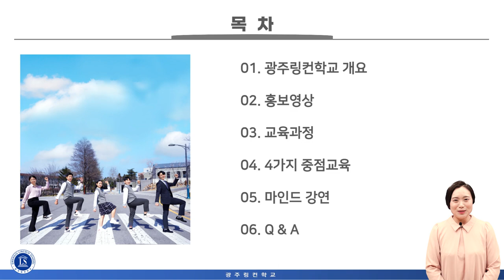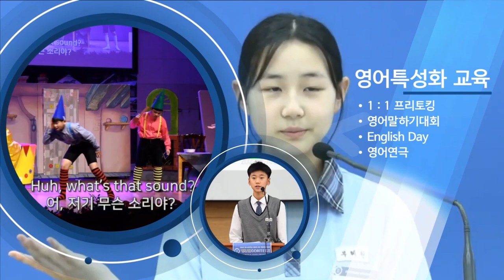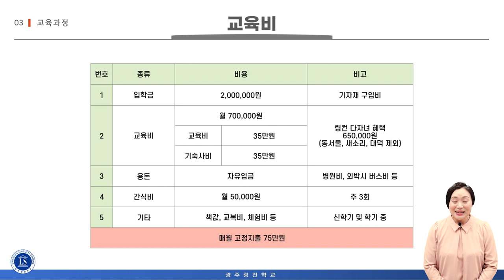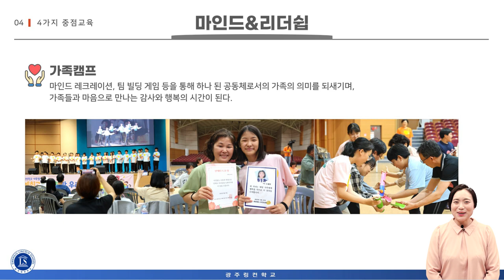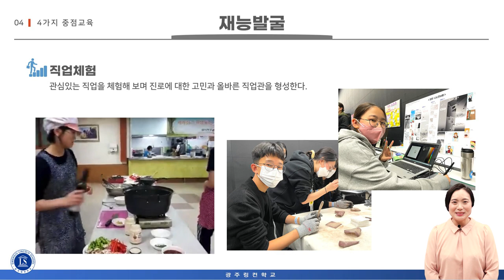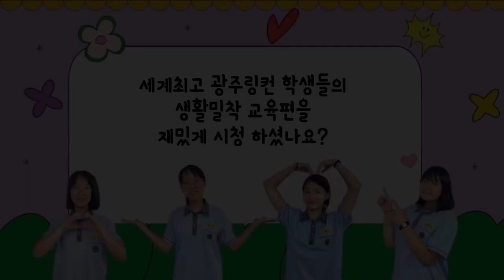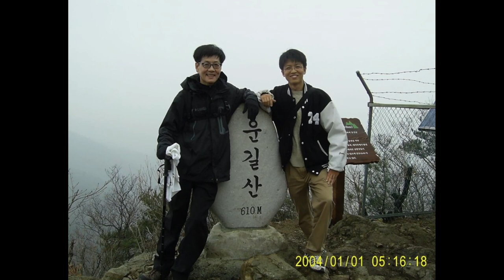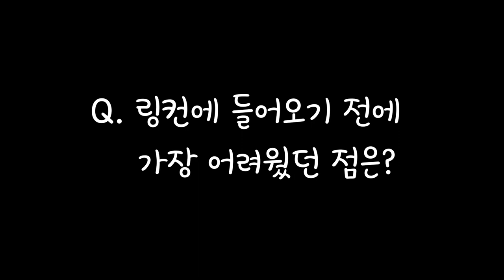2024학년도 신입생모집 광주링컨학교 입학 설명회